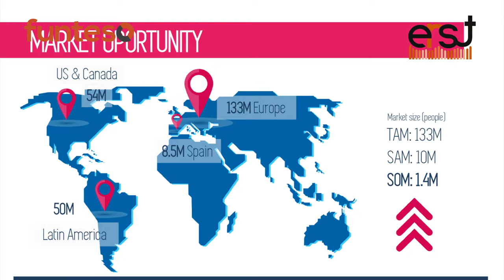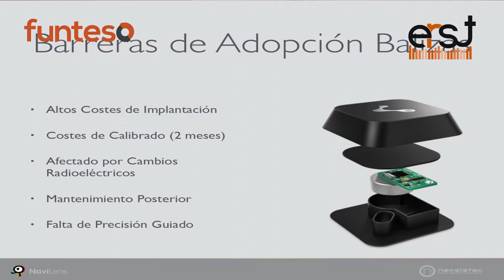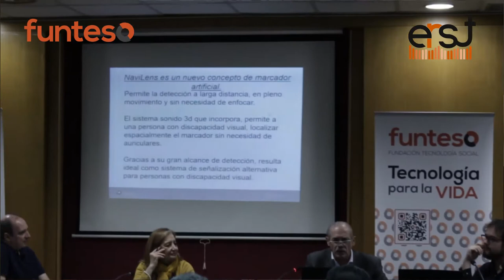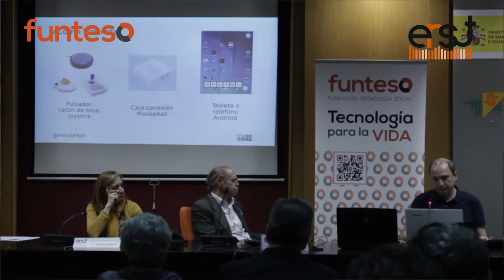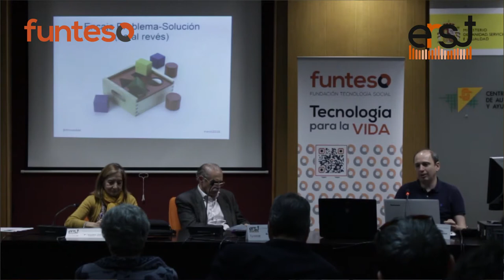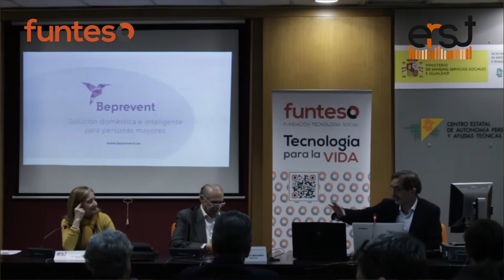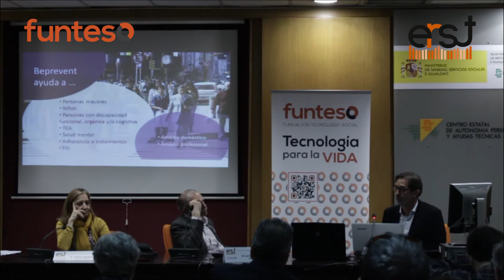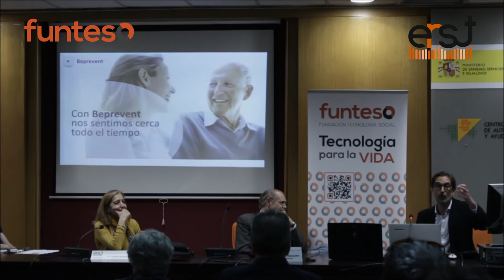erst18 04 - Bloque 2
El 15 de Marzo de 2018 se celebró la VII edición del “encuentro sobre responsabilidad social tecnológica” erst, en el CEAPAT del IMSERSO.
El lema de esta edición ha sido “El ciclo del éxito de la Tecnología Social”. Empresas, emprendedores e instituciones han participado de este encuentro.

Este video corresponde al bloque 2 del evento.

La V y la VI edición se celebran en 2016 y 2017 en el edificio de servicios centrales del IMSERSO.
erst, funteso, responsabilidad social, tecnología, personas mayores, discapacidad, diversidad funcional, CEAPAT, IMSERSO, social,